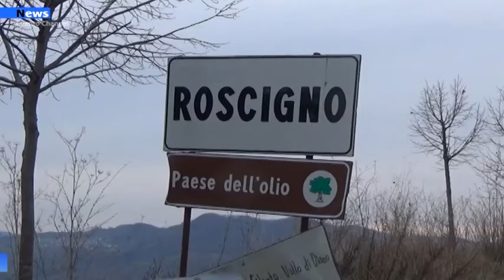Roscigno,nuovi cestini per i rifiuti e deiezioni canine, fototrappole per individuare i furbetti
L’amministrazione comunale di Roscigno, retta dal sindaco Pino Palmieri, nei giorni scorsi ha dato il via ad una nuova ed importante iniziativa: nuovi cestini destinati alla raccolta rifiuti in diversi angoli del paese, sono state anche acquistate quattro fototrappole per la lotta contro l’abbandono dei rifiuti, a dichiararlo è stato il primo cittadino sul suo profilo facebook mostrando le foto. Il Comune, inoltre, ha pensato anche agli amici a quattro zampe, posizionando appositi cestini con il simbolo di un osso, che consentiranno la raccolta delle deiezioni canine anche per chi sarà sprovvisto di attrezzi o sacchetti idonei. Una scelta dettata di sicuro per ragioni di buon senso oltre che di igiene.